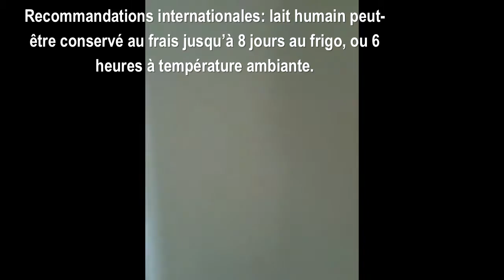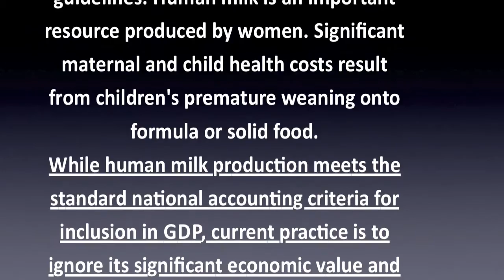DAL de fortune/fait maison : Nettoyage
Comment faire pour allaiter quand son allaitement est compromis? Suite à une réduction mammaire, un pourcentage de canaux est enlevé, certains nerfs sont atteints. Certains allaitements sont compromis, ne peuvent pas assurer 100% des besoins de lait maternel mais tout le monde peut allaiter 100% au sein. Hypoplasie mammaire? Ablation de sein? Si unilatérale, on peut facilement allaiter à 100% avec un seul sein (voir mono-sein suffit mais si l'hypoplasie est bilatérale, on a forcement besoin de lait en supplément. Augmentation mammaire? Les mêmes techniques pour allaiter suite à une réduction mammaire s'appliquent souvent, même si seulement pendant les premières semaines jusque l'engorgement de lancement de lactation s'estompe. Induire sa lactation pour un bébé adopté? Même si la maman aura induite sa lactation avant l'arrivée du bébé, il y a des fortes chances qu'elle ne pourra pas fournir 100% des besoins de bébé avec son propre lait jusque la diversification. Doit-on renoncer nos allaitements pour autant? Certainement pas! Le DAL de fortune, peut être monté pour moins de 3 euros. L'utilisateur ne sera pas très mobile, mais ce DAL maison est très facile a monter et peu couteux. La sonde CH5 est disponible dans n'importe quel pharmacie, ou peut être commandé. La seringue sans aguille pour le nettoyer coute 60 centimes. Voici comment assurer un allaitement compromis, pour moins de 3 euros.